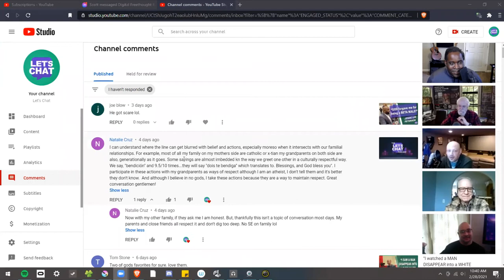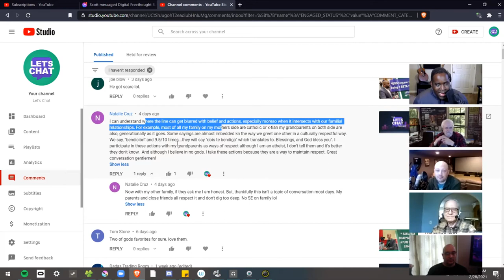"Wonders of SCIENCE vs Wonders of RELIGION" | The LET'S CHAT Podcast